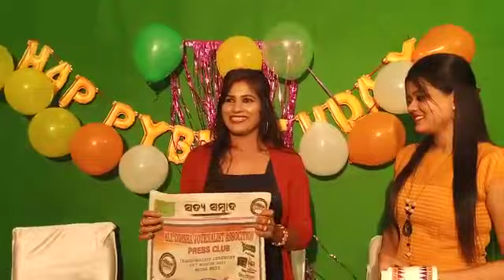IPN ଓଡ଼ିଆ ଚାନେଲ ତରଫରୁ ମତେ ସମାଜ ସେବିକା ଭାବେ ପୁରସ୍କୃତ କରାଯାଇଛିRanipriyadasani sahoo#ଭୁବନେଶ୍ୱର#ଓଡିଶା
IPN ଓଡ଼ିଆ ଚାନେଲ ତରଫରୁ ମତେ ସମାଜ ସେବିକା ଭାବେ ପୁରସ୍କୃତ କରାଯାଇଛି, ମୋ ତରଫରୁ IPN ଓଡ଼ିଆ ଚାନେଲ ର ସମସ୍ତ କର୍ମଚାରୀ ମାନଙ୍କୁ ବହୁତ ବହୁତ ଧନ୍ୟବାଦ 🙏Ranipriyadasani sahoo#ଭୁବନେଶ୍ୱର#ଓଡିଶା#

ମୋର ନୂଆ ନୂଆ ଭିଡ଼ିଓ ଦେଖିବା ପାଇଁ ମୋର ୟୁ ଟ୍ୟୁବ ଚାନେଲ (Ranipriyadasani sahoo)ସହ ଯୋଡ଼ି ହୁଅନ୍ତୁ ଓ ଏହି ଚାନେଲ subscriber ଓ Share କରିବାକୁ ଜମା ବି ଭୁଲନ୍ତୁ ନାହିଁ. 🙏